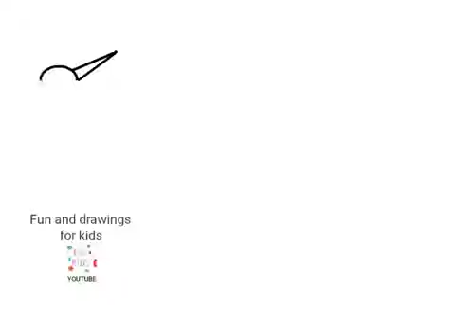كيفية رسم اللقلق بسهولة